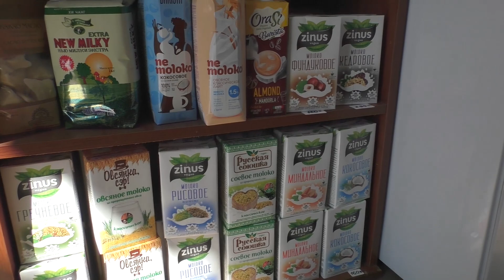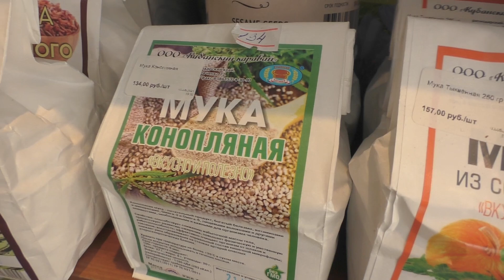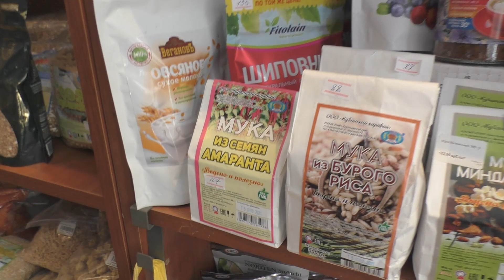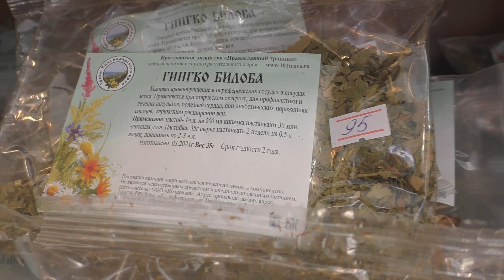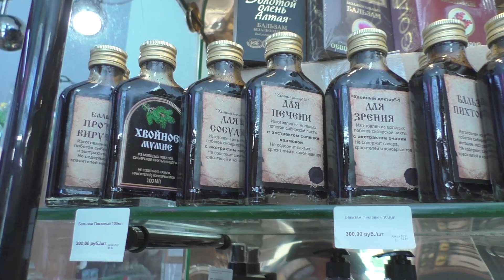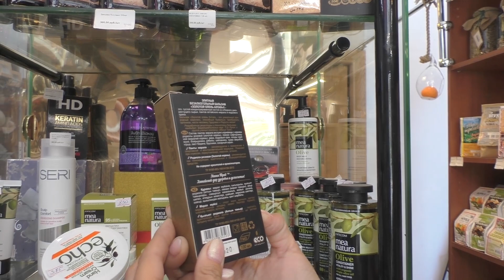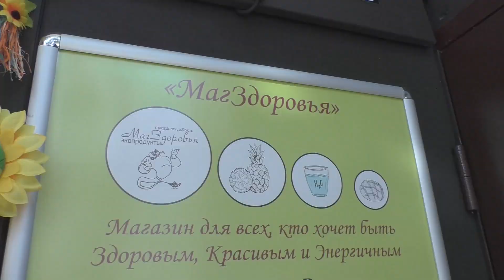Магазинчик МагЗдоровья с полезными вкусняшками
Помоги каналу и пришли деньги. Номер карты Сбербанка: 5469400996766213 на имя Шевнин И Б
WebMoney R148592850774, Кошелёк WebMoney Z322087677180 Спасибо!
Магазинчик МагЗдоровья с полезными вкусняшками который находится недалеко от моего дома, наполнен очень вкусными и полезными продуктами, некоторые из которых я попробовал. Каждая позиция отобрана как для себя. Молоко из орехов фундука настолько понравилось, что у меня его практически отобрали) А ещё много паст, соусов и всё очень полезное и натуральное, а цены? А цены ниже, чем у конкурентов и намного, а потому что поставщики напрямую поставляют и Оксана не жадничает)